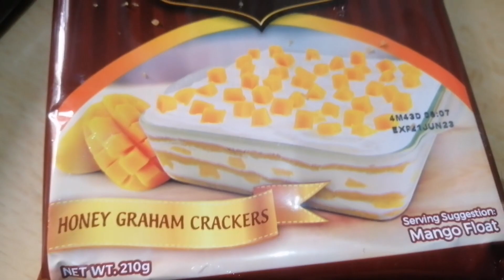AMY KATORSE VLOG# IBA TALAGA PAG NANAY KANA LAHAT GAGAWIN PARA SA ANAK GAWA NG GRAHAM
@amykatorse5022 iba pag nanaykana gumawa ng